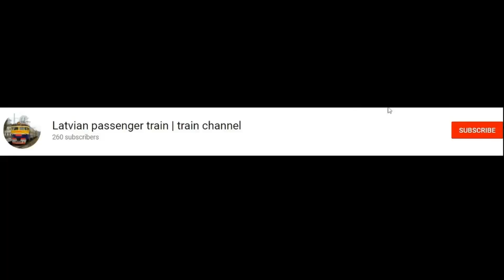Маневровый тепловоз ČME3M-5955 с наливным проследует станцию Золитуде 24.12.2021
Shunting locomotive ČME3M-5955 with little tanker train passing Zolitūde station 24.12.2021